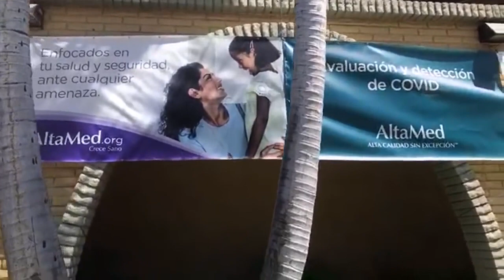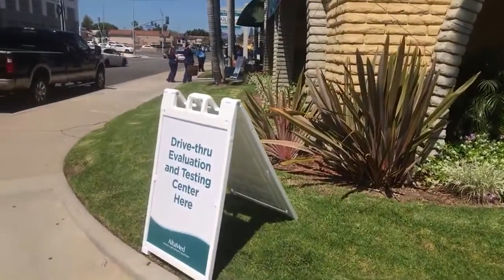REUP FROM LIVE. BO SHELTY FROM VANITY FAIR SAID "CAMERA WORK WAS LIKE A STATUE SOLID AND DRAMATIC".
Original Audit
This was a live feed now edited down for time. People could care less even when they hear from the cops that recording from a sidewalk is legal. Leave me alone.